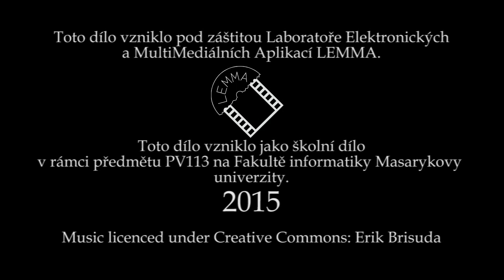Lifeless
Nevieme, čo máme, kým to nestratíme. Tragédia o láske.